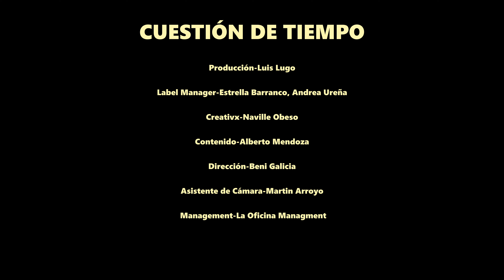Karina Galicia - CUESTION DE TIEMPO (Video Oficial)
¡Sígue a Karina Galicia!